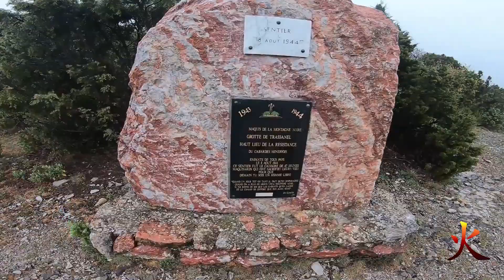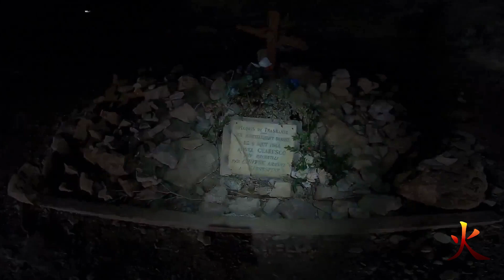⛰️ YAKASURVIE - RANDO MONTAGNE NOIRE (prêt de Carcassonne)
⛰️ YakaSurvie présente notre première randonnée en vidéo (dans la MONTAGNE NOIRE)
A travers nos vidéos de randonnées, vous aurez toujours la carte IGN pour que vous puissiez reproduire facilement la randonnée.

🗺️ YakaSurvie vous permet donc à travers cette nouvelle vidéo de voir la carte et la réalité du terrain. Ici, nous partons pour une randonnée dans la montagne noire prêt de Carcassonne.

😎 Appréciez donc le paysage se trouvant sur ce chemin, et aller vous confronter à la lecture topographique du terrain !

🙏 A très bientôt avec YakaSurvie !